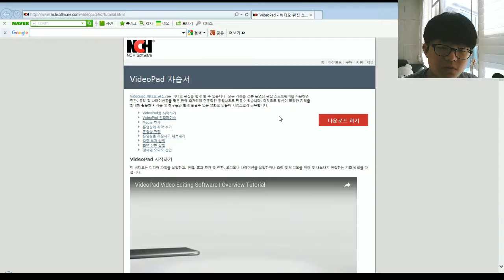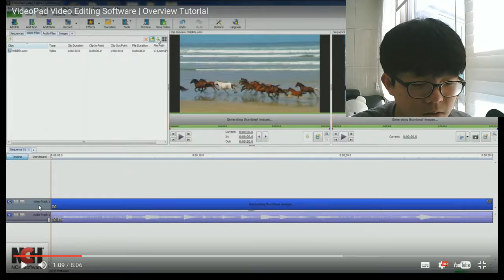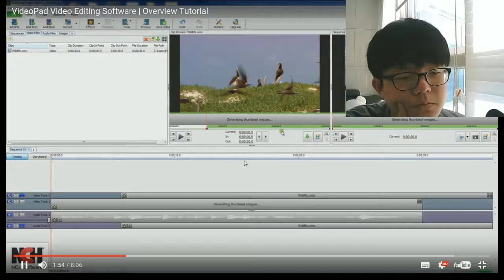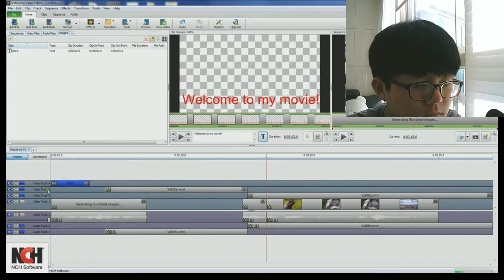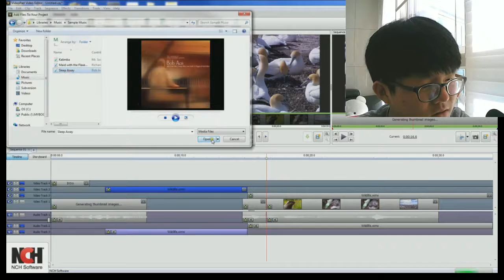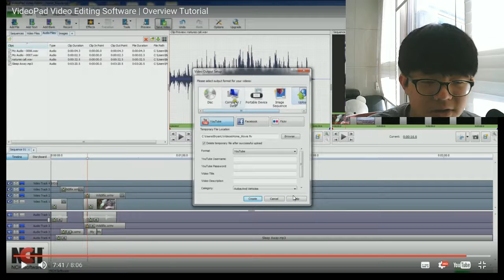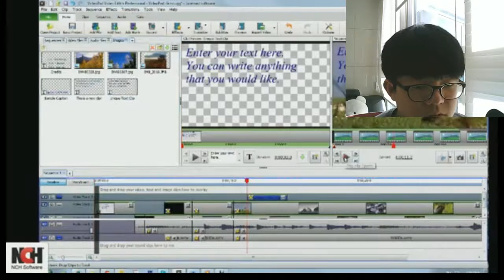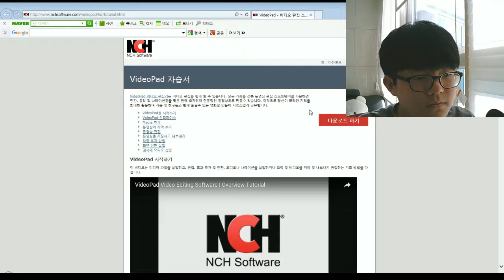첫 비디오패드 영상 편집 영상!!!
비디오패드으로 편집하는 첫영상입니다!